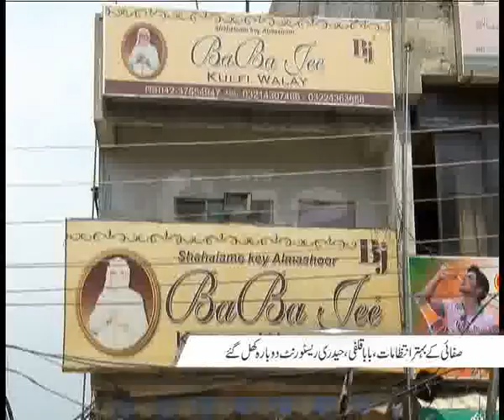Baba Kulfi Wala & Haideri Restaurant Reopen After Inspection Pkg By Asif Jafri City42